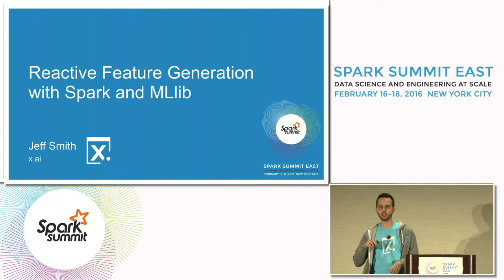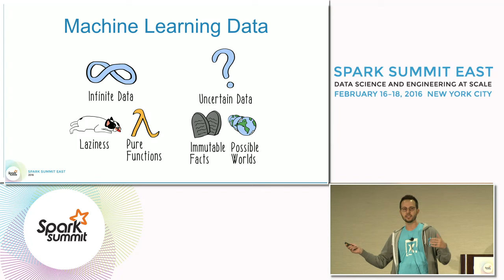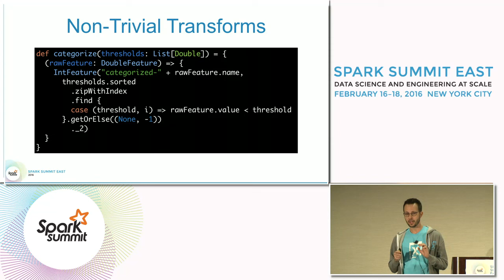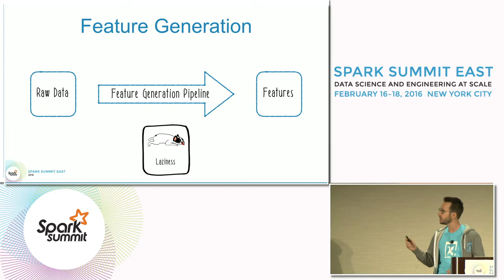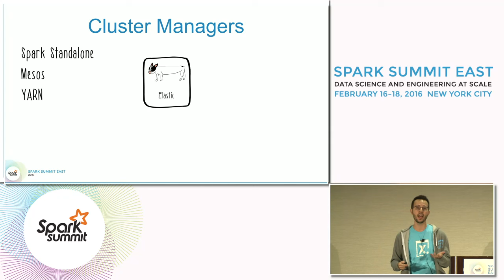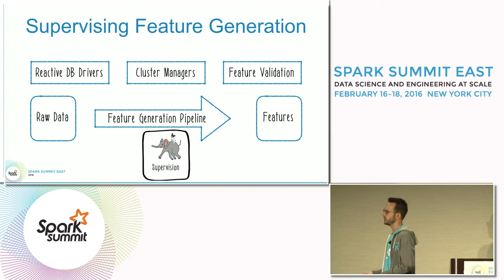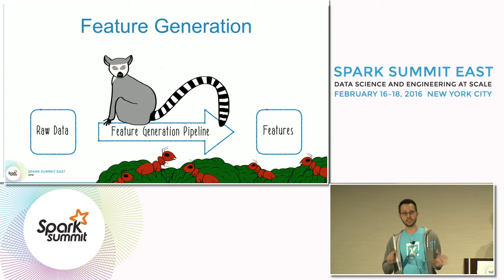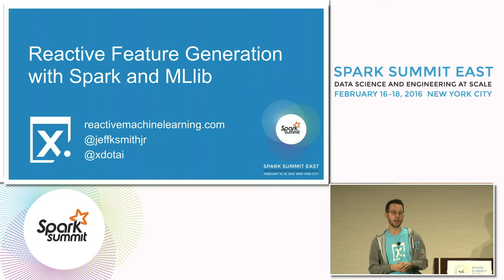Reactive Feature Generation with Spark and MLlib